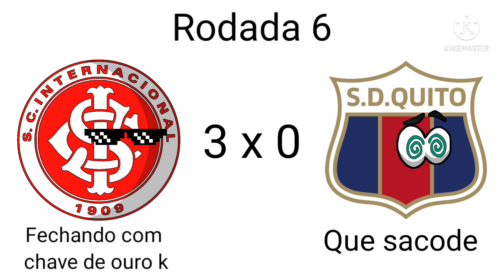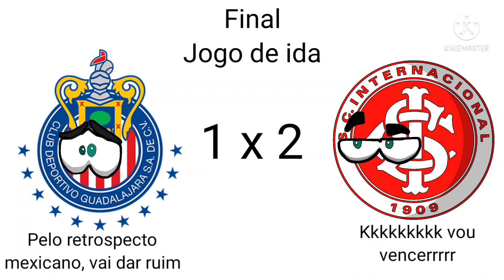Campanha do Internacional na Libertadores de 2010